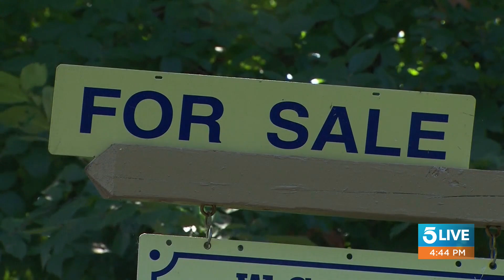Lofts to A-frames: Listed for less than $1 million in SoCal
These homes are listed for less than $1 million in SoCal, but how much less?

This segment aired April 21, 2021 as part of the weekly 5 Live segment "California Living," where Samantha Cortese quizzes Andy, Bobby, Robert and the viewers on real estate throughout Southern California.

5 Live frequently engages with a devoted audience on social media offering regular viewers a chance to be part of the show every day. Hang out and riff on the news with Sam, Andy, Bobby and Robert on KTLA 5 Live weekdays, 4 p.m. to 6 p.m.